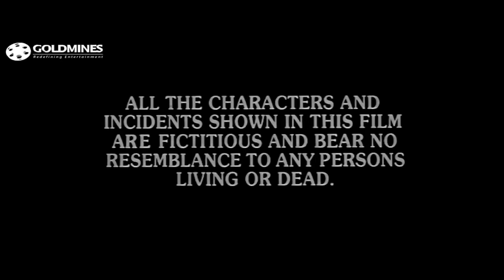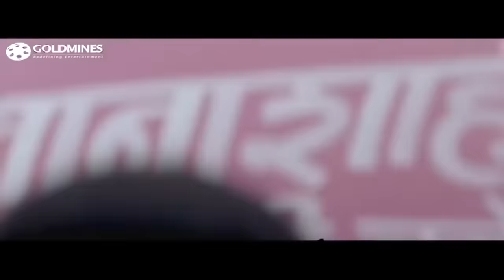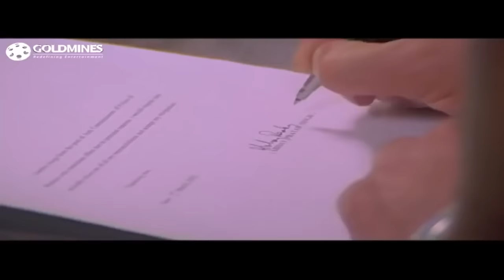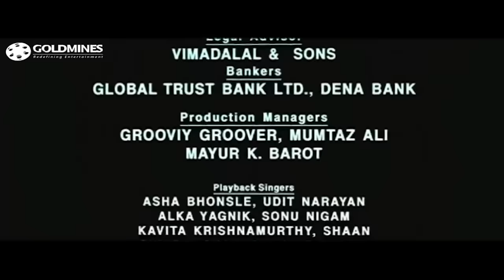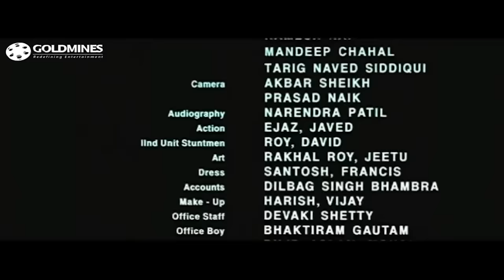Kranti (2002) Bollywood Movie | Bobby Deol, Vinod Khanna, Ameesha Patel | Independence Day Special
The movie story deals with a honest cop, Abhay Pratap Singh and his father Awadesh Pratap Singh. Abhay defies conventional methods to nab criminals and for this reason has frequent arguments with his father. Sanjana enters in Abhay's life as a student who is writing a thesis on an honest cop. She falls in love with Abhay and follows him everywhere. This lands her in trouble as she gets shot by a criminal whom Abhay is pursuing. She survives but Abhay tracks the mastermind behind the criminal, Mahendra Pratap Rana. Rana is a wealthy industrialist who has ties with politicians and tries to slow down Abhay in his chase. He takes advantage of Abhay's confrontations with his father and sets up father against his son. However Awadesh soon realizes Rana's tricks and reconciles with Abhay. Abhay manages to kill Rana and restore peace in the city.

Movie:- Kranti (2002)
Starcast:- Bobby Deol, Vinod Khanna, Ameesha Patel, Rati Agnihotri
Directed by:- Naresh Malhotra